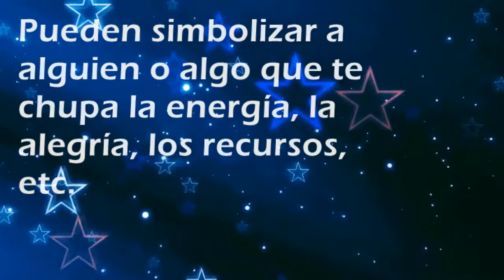Que significa soñar con Garrapatas - Sueños Significado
Cual es el significado de soñar con Garrapatas'?